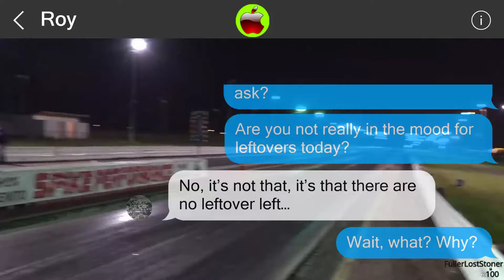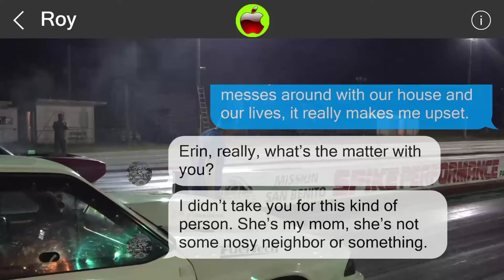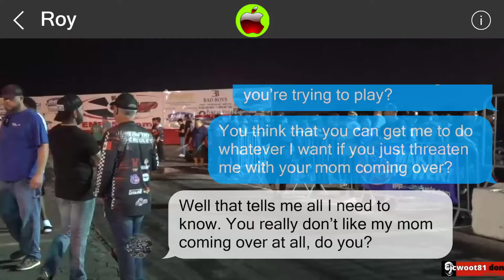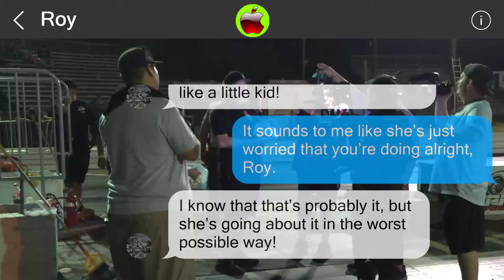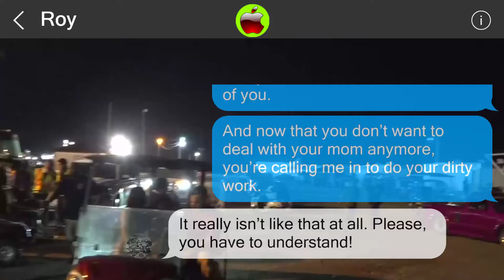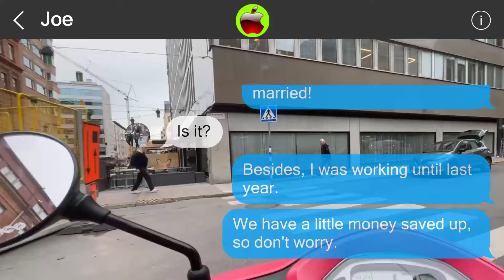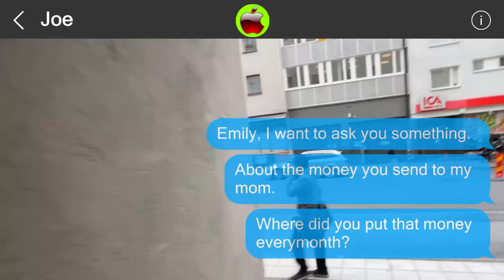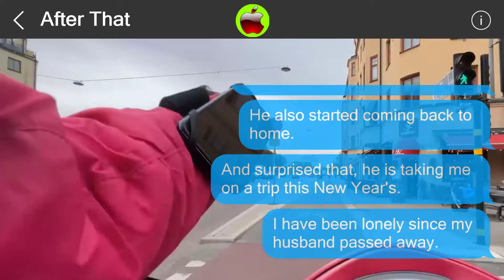Mistakes cannot be undone 851468